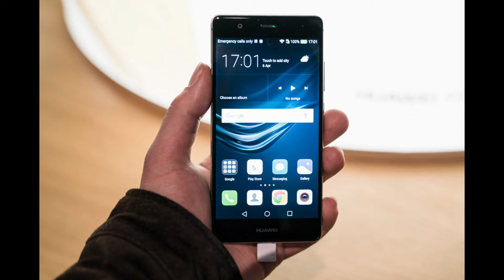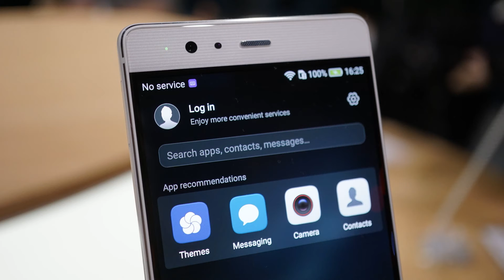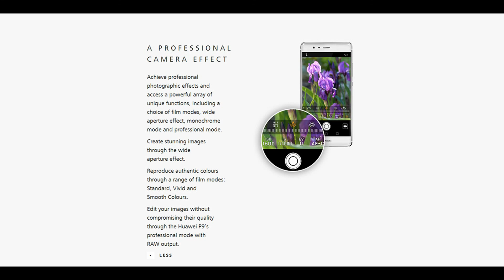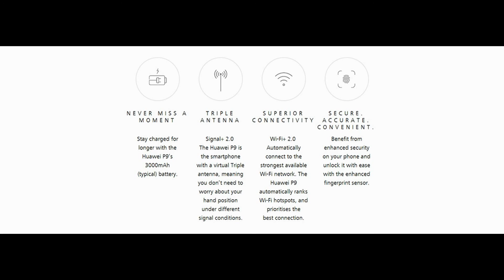Huawei P9 4G Phablet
5.2 inch Android 6.0 4GB RAM 64GB ROM MTK6755 64bit Octa Core 8MP + 12MP Dual Rear Cameras Type-C Hall Effect Sensor Fingerprint Sensor Bluetooth 4.2